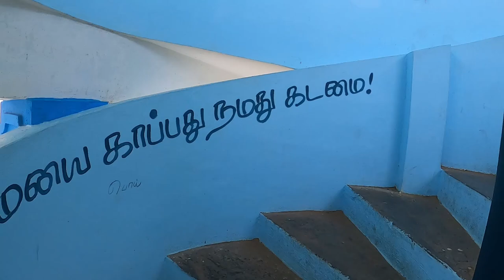Sothavilai beach in kanyakumari / Tourist place / Near Nagercoil/കന്യാകുമാരി-TamilNadu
It is one of the tourist attraction in Kanyakumari. It is one among the most important beaches in the district of Kanyakumari, Tamil Nadu. Really a clean and Beautiful place to relax and enjoy with family, Kids and Friends. It is always open for all. You can park your vehicles safely. Tea shops & Ice cream cart are there in the beach. Just visit and enjoy the nature.